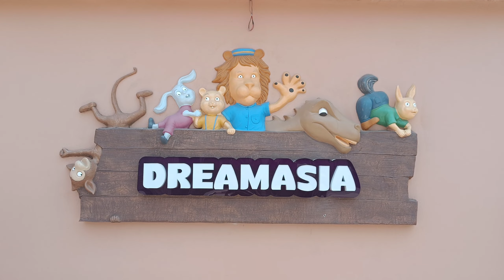Dreamasia || Nagpur Biggest theme Park || Water & Adventure Park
Welcome To Praveen Kaner Vlog !!

This channel features Travel vlogs and share information of good places for weekends trips or family picnic. I am also love to travel for food and find the new places.. I am also sharing my traveling experience..

Dreamaisa...
nagpur ka biggest theme park hai...yaha jaane k baad aap ko feel hota hai kahi to dur aap Disneyland me ho water and adventure park enjoy karne aaye ho...nagpur se 45 km dur hai dream aisa

Shooting Gears:- One Plus Nord 2t
                               Panasonic lumix G7
                              Gorilla Tripod
                               Monopod